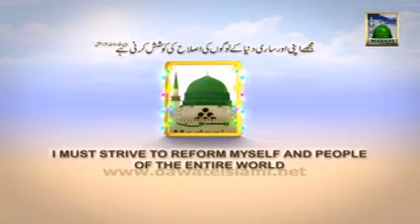Documentary Faizan e Hazrat Shaikh Abdul Haq Muhaddis Dehlaviرحمۃ ال